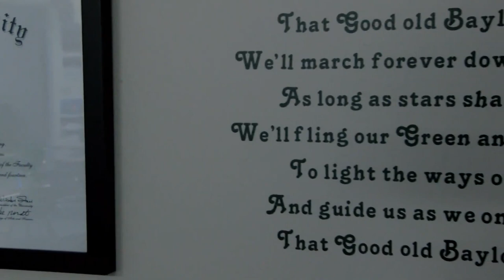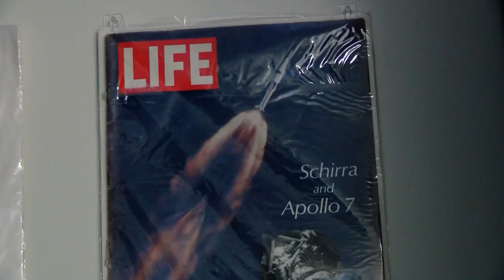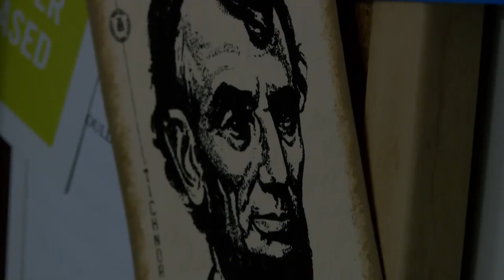Student Documentary | Liberty Christian School | Coach Field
Filmed and edited by Trayton Acosta